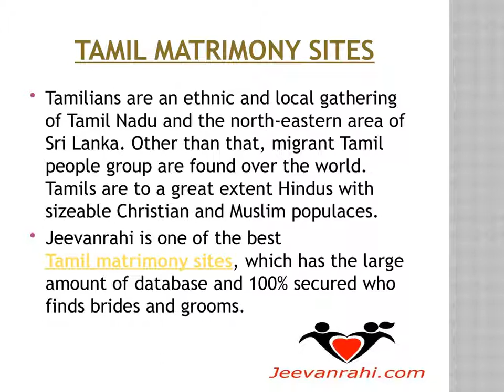Best free matrimonial sites-Christian,Indian,Malayalam,Muslim,Sindhi,Websites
The biggest Matrimonial Website with lakhs of Christian, Indian, Malayalam, Muslim, Sindhi Matrimonial profiles, Jeevarahi is trusted by more than 20 million for Matrimony. Discover Matches. Join FREE!